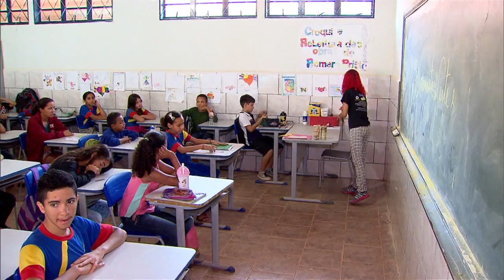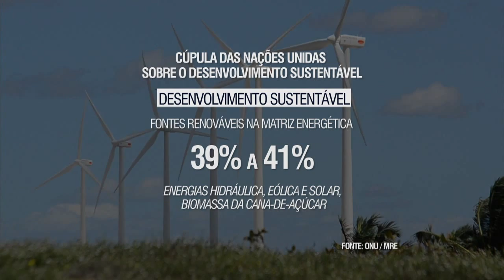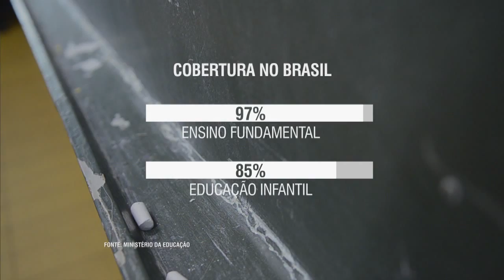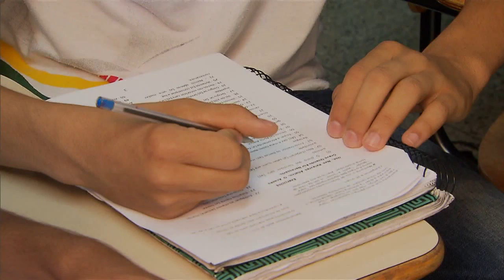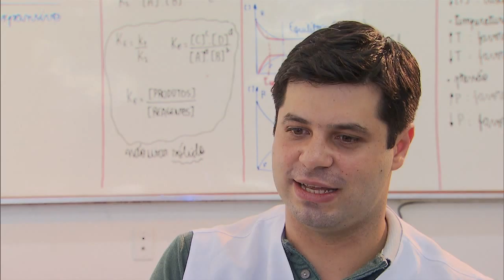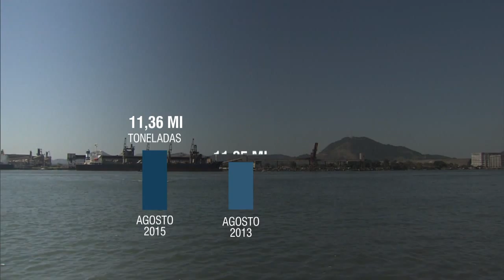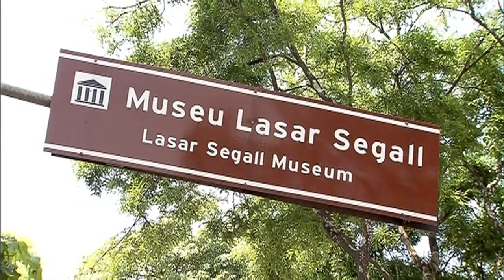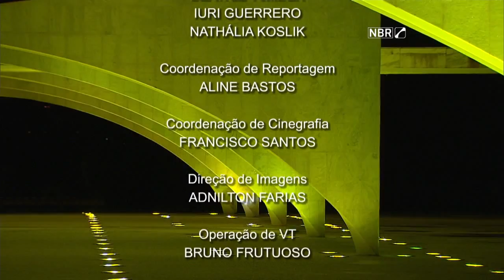Jornal NBR Notícias na Íntegra - 24 de setembro